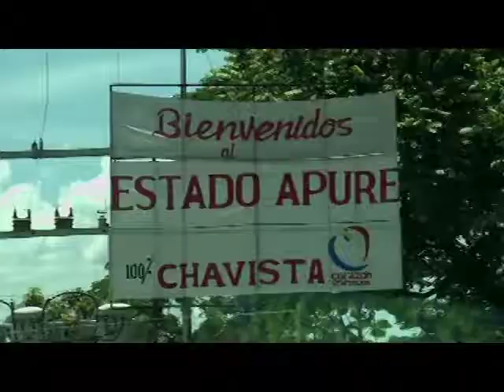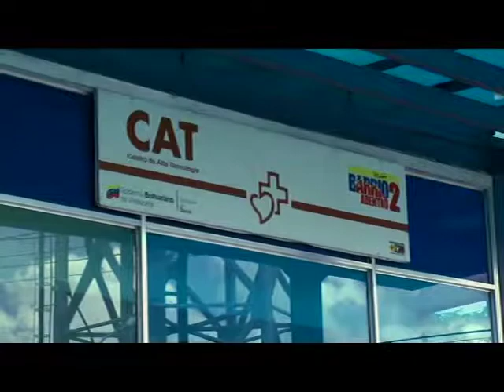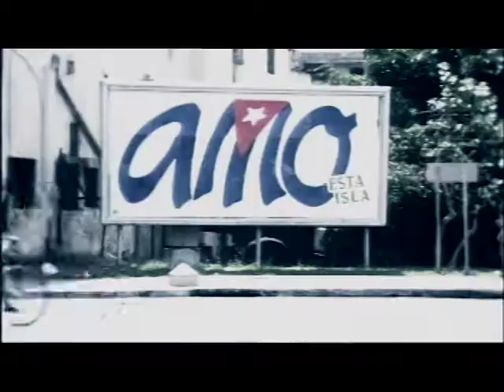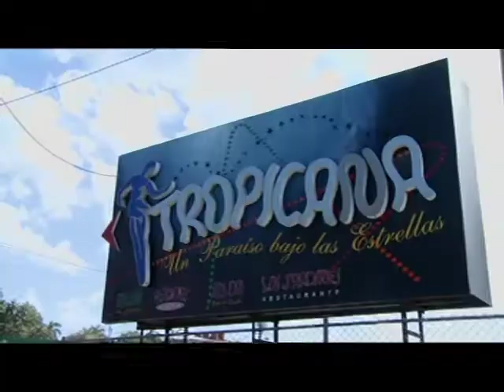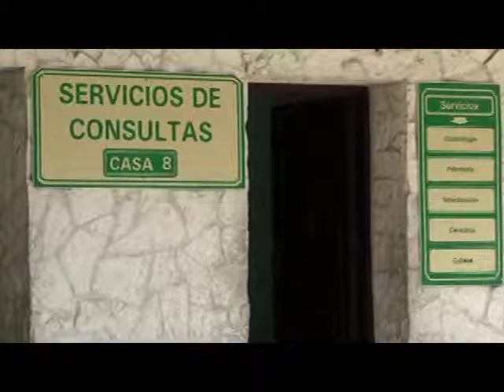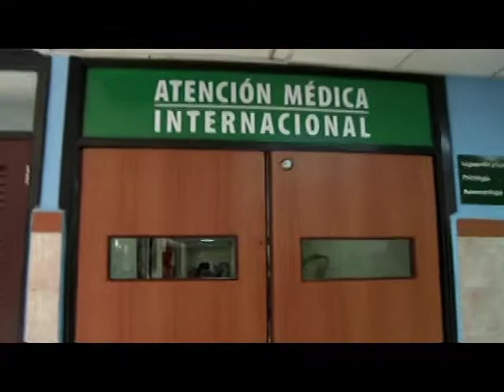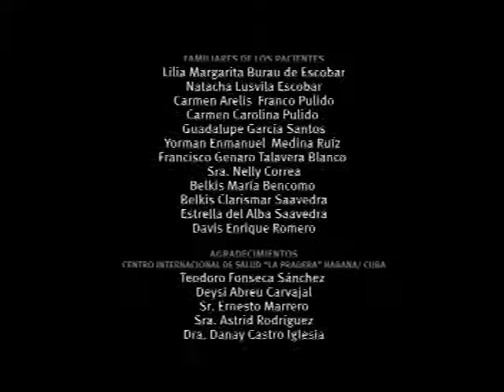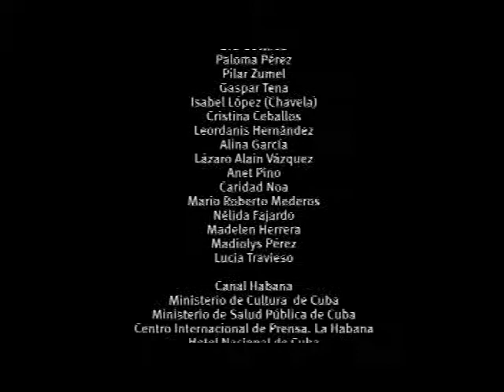Documental “Al borde de la vida”, de Juan Carlos Travieso Fajardo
Tiempo: 72’00 minutos
Año: 2013
Formato: HD /Blu-ray
Producción: Villa del Cine (Venezuela), ICAIC, Caminos (CMLK), Cuba
Sinopsis: ¿Qué actitudes asumir cuando la vida está en un momento límite? Pacientes venezolanos, Al borde de la vida, deciden viajar a Cuba para someterse a diferentes tratamientos médicos. Este documental es un acercamiento a seis personas en ese momento determinante.
Documental “Al borde de la vida”